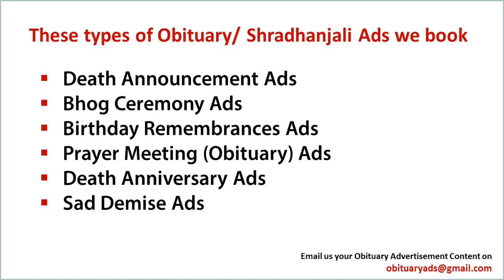Book Obituary ad/ Death Announcement/ Sad Demise Ad in Nagpur's Leading Newspapers.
Obituary ads

Obituary ad
Obituary ads
Obituary advertisement
Obituary advertisements
Obituary advertising

ad rates For Obituary classified ads in Nagpur

With Regards
Obituary Ads Expert Team
15 Years in Service, 1000+ Client Served